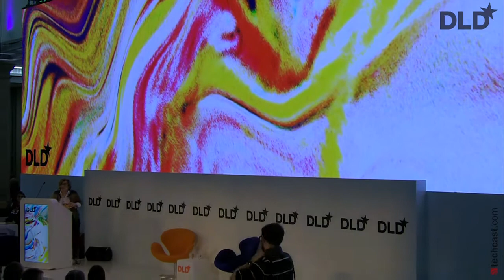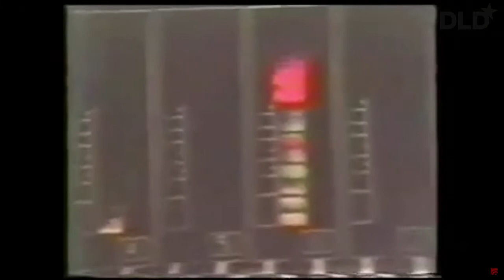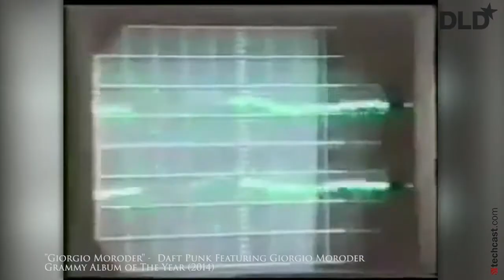74 Is the New 24 (Giorgio Moroder & Troy Carter) | DLD15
Giorgio Moroder is the father of disco music. In his studios in Munich he disrupted the entertainment industry and created a new sound. A sound that is now celebrating a renaissance - and is widely appreciated by contemporary giants like Daftpunk. It's only the beginning.

Giorgio Moroder in conversation with Troy Carter